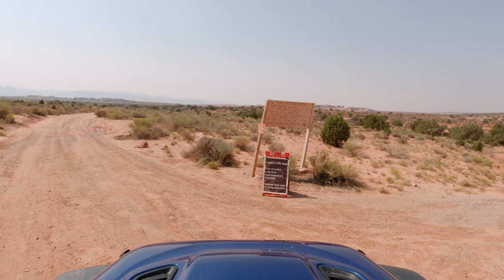Amazing Wheeling in Arches National Park Utah!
We discovered that there are off-road trails inside of Arches National Park, just north of Moab Utah, and they are pretty fun. They aren't difficult, but more on the moderate side, and you can't beat the views!